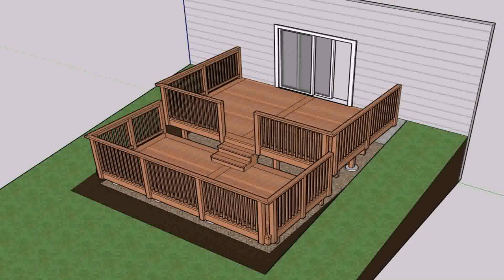Backyard Deck Ideas Second Level